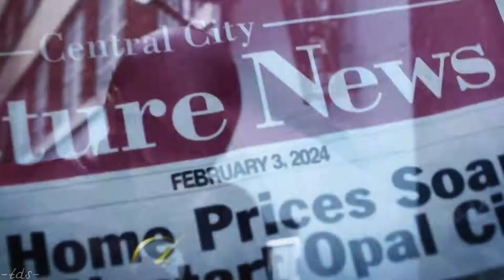Barry & Julian | Find My Way Back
Fandom: The Flash | Barry Allen & Julian Albert